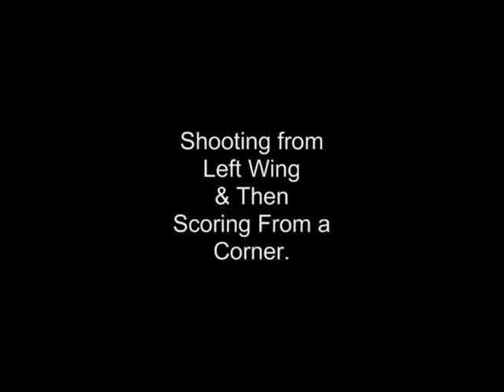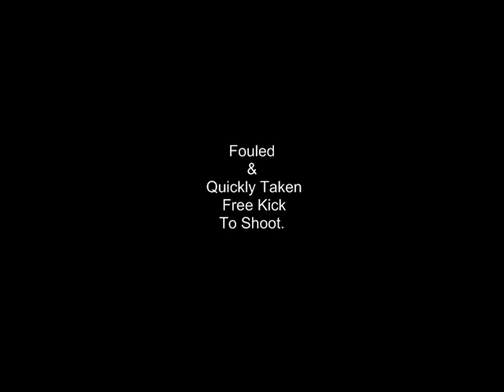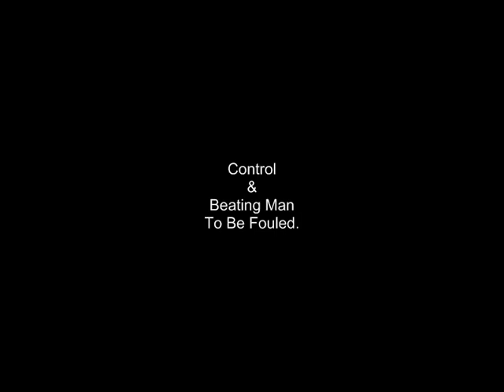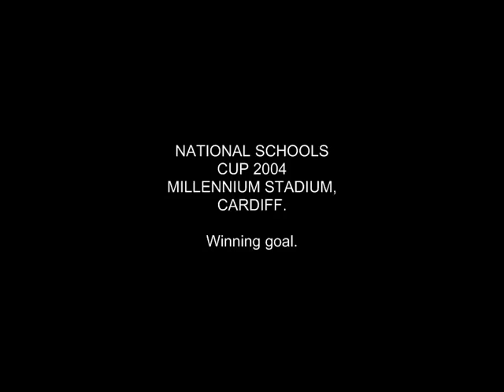Daniel Johnson Highlights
Hartlepool Youth Team 2009 to 2011 (with titles)
Left Wing / Striker